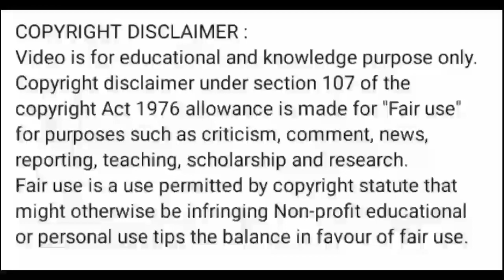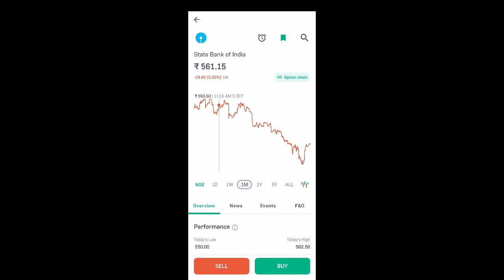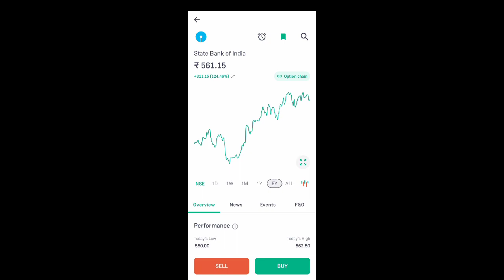sbi share news today l sbi share latest news today l sbi share price today l sbi share news